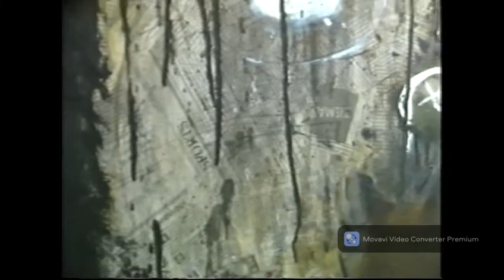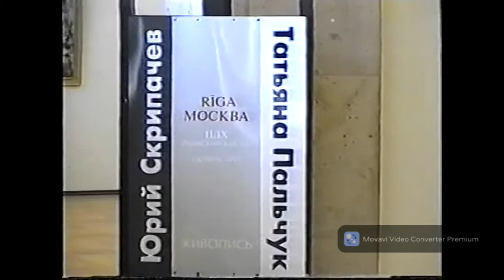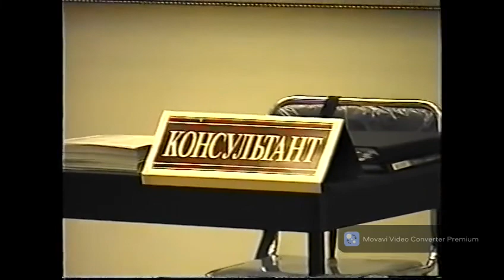Tana Rigas Vini,Krievija utt 2